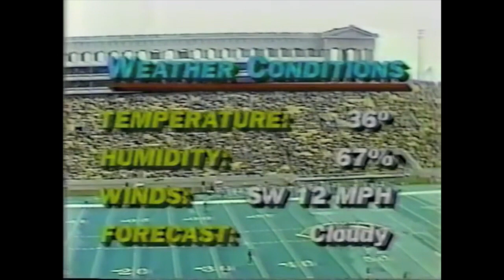Inspired Win By Jim McMahon & the Bears Begins a Surge in Chicago! (Eagles vs. Bears 1983, Week 11)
1983 Week 12 game highlights between the Philadelphia Eagles and Chicago Bears.